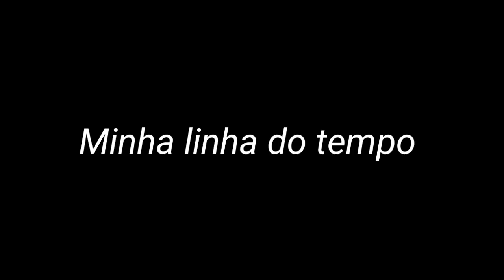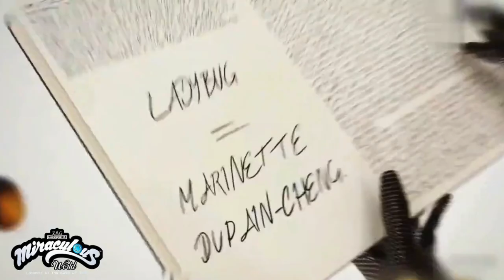Análise Sobre O Novo Filme de Miraculous!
Esse vídeo tem como intuito falar sobre o novo filme de Miraculous! Mais especificamente, sobre o trailer do filme!

músicas do vídeo: Música instrucional - Glory Be - Patrick

Capítulos do vídeo:

Introdução: 00:00
Intro: 00:18
Mandando salve: 00:50
Falando do trailer: 01:05
O que eu achei: 02:32
Uma linha do tempo do filme: 02:45
Explicações: 03:52
Finalização: 04:18

Ei Você! Conhece o canal"Rory Ash"? Não?! Então venha conhecer! O canal "Rory Ash'' está focando em 'Miraculous: As Aventuras de Ladybug', e caso você goste do conteúdo, tem vários vídeos para você assistir! :)